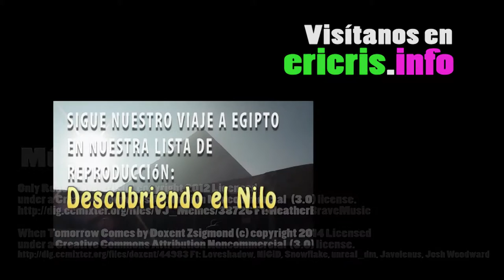Abu Simbel [Descubriendo el Nilo][Dia 3]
Abu Simbel (أبو سمبل) es un emplazamiento de interés arqueológico que se compone de templos egipcios de Ramses II y Nerfertari. Está ubicado en Nubia, al sur de Egipto. Está localizado en la ribera occidental del lago Nasser. Fue declarado Patrimonio de la Humanidad por la Unesco en 1979 con el nombre de «Monumentos de Nubia, desde Abu Simbel hasta File».

Este video es del viaje que hicimos a Egipto en 2013 con los padres de Cris. Lo hemos bautizado como Descubriendo el Nilo y hemos hecho una lista de reproducción para tenerlos ordenaditos.